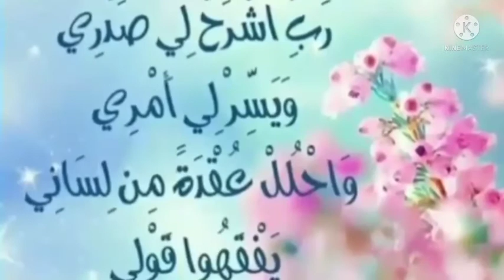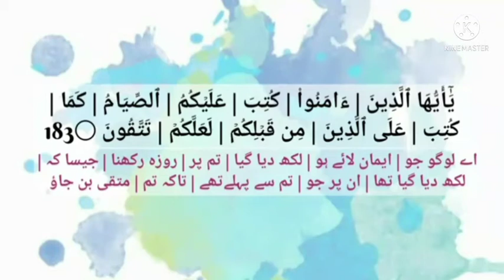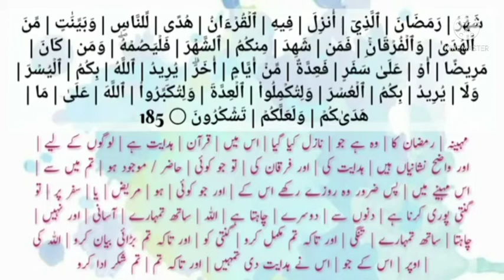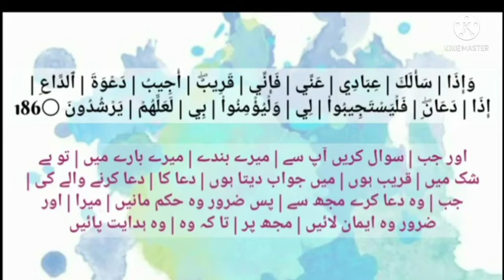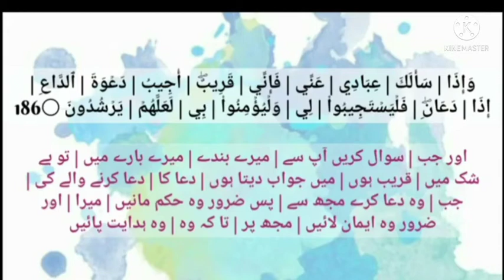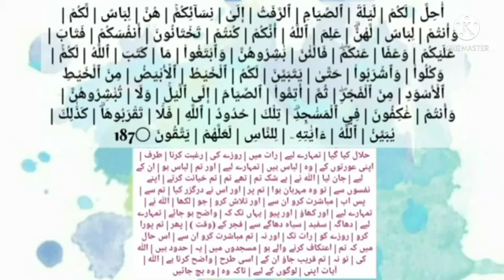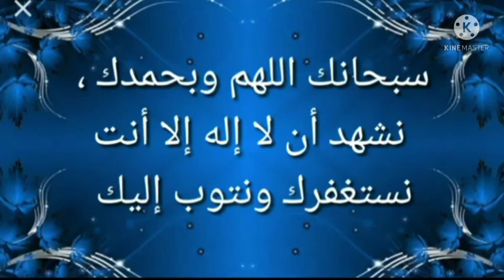Al-Baqarah 183-188Grammar&Tatbeeq#19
Video Made By: Fatima Bilal